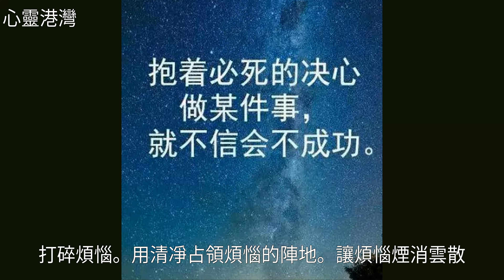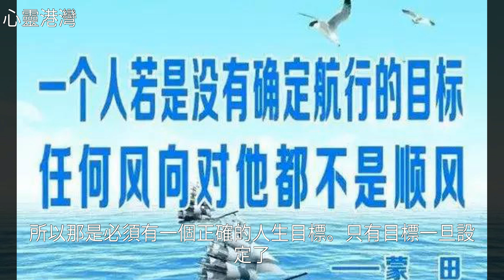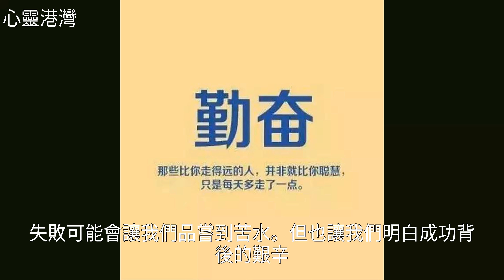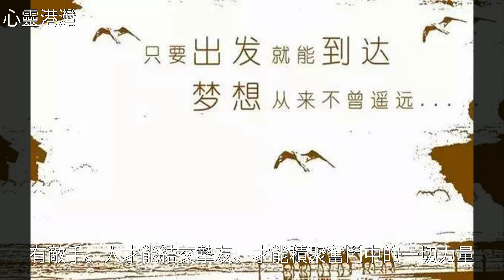晚安發朋友圈正能量的句子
晚安發朋友圈正能量的句子晚安發朋友圈正能量的句子寧 靜 , 美 文